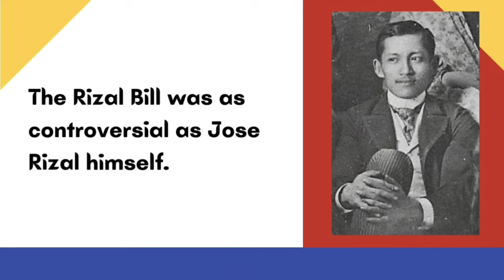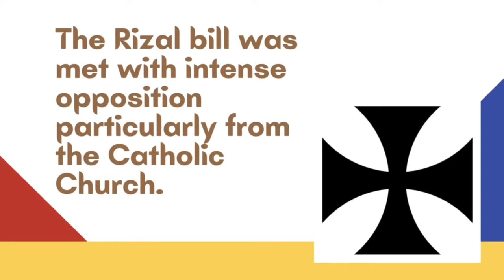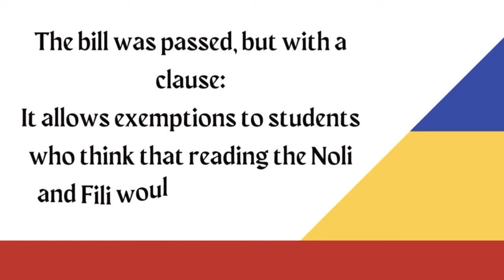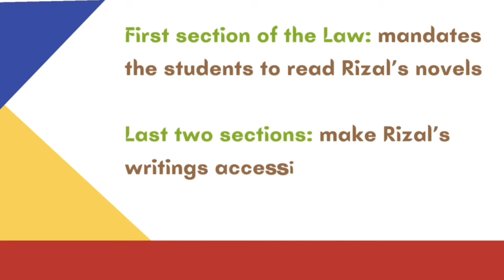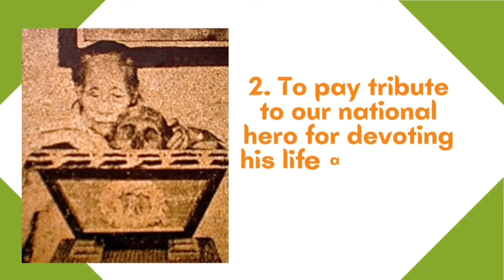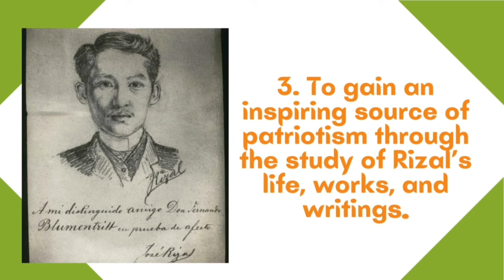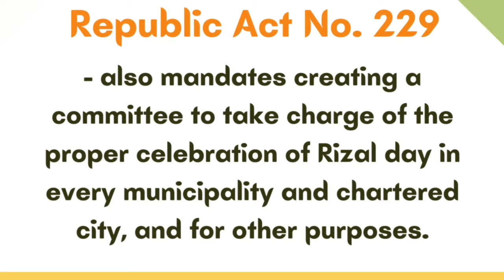Republic Act 1425 Rizal Law (Its History and Important Provisions) | My Info Basket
My Info Basket, your channel for Free Online Learning Materials, humbly aims to be a repository of quality educational videos for various subjects.

Teachers and students are welcome to use any of its entries in their class lectures, e-learning teaching, discussions, and the like.

My Info Basket aspires to become your basket-full of valuable information.